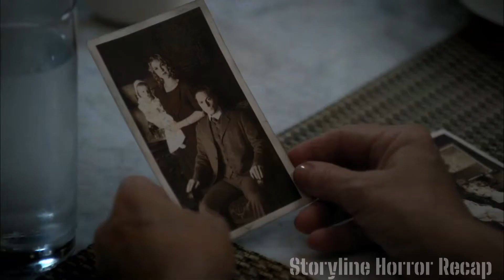American Horror Story horror movie explanation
Season 1:  Murder House,
Episode 8: Rubber Man

This article is about the first season of the series. For a summary of the episode titled "Murder House", see Murder House (American Horror Story episode).
American Horror Story: Murder House
American Horror Story Season 1.jpg
Promotional poster and home media cover art
Starring
Connie Britton
Dylan McDermott
Evan Peters
Taissa Farmiga
Denis O'Hare
Jessica Lange
Release
Original network FX
Original release October 5 –
December 21, 2011
Season chronology
Next → Asylum
American Horror Story: Murder House (originally titled American Horror Story) is the first season of the FX horror anthology television series American Horror Story, created by Ryan Murphy and Brad Falchuk. It aired between October 5 and December 21, 2011. The season was produced by 20th Century Fox Television, and the executive producers were Dante Di Loreto and series creators Murphy and Falchuk.

It centers on the Harmon family: Dr. Ben Harmon, Vivien, and their daughter Violet, who move from Boston to Los Angeles after Vivien has a miscarriage and Ben has an affair. They move into a restored mansion, unaware that the ghosts of its former residents and their victims haunt the house.

The first season of American Horror Story generally received positive reviews from critics. The series drew consistently high ratings for the FX network, ending its first season as the biggest new cable series of the year. The season was nominated for various industry awards, including the Golden Globe Award for Best Television Series – Drama, and received a total of seventeen Emmy Award nominations. In addition, Jessica Lange won the Golden Globe for Best Supporting Actress, the Screen Actors Guild Award for Outstanding Performance by a Female Actor in a Drama Series, and the Primetime Emmy Award for Outstanding Supporting Actress in a Miniseries or a Movie.